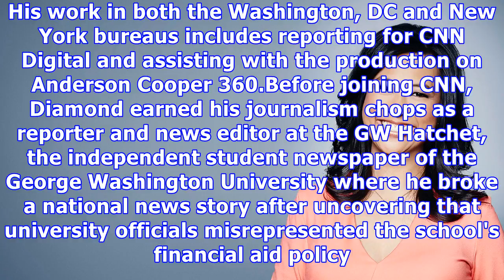Cnn profiles|Breaking News Today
Cnn profiles